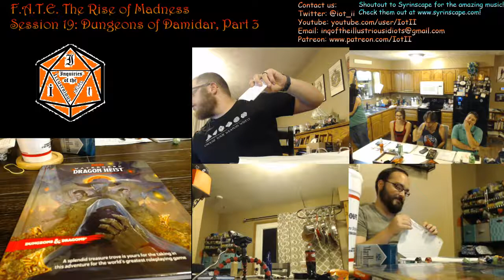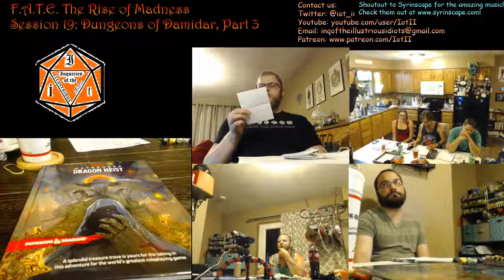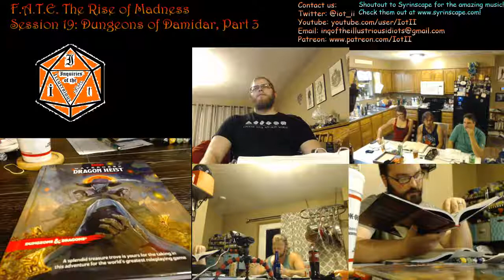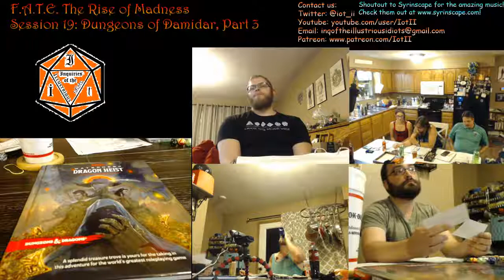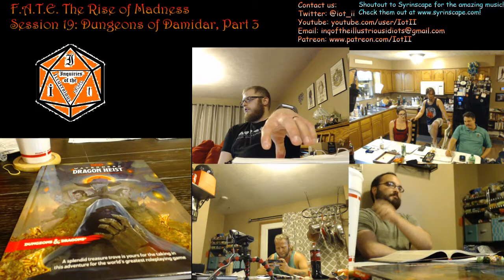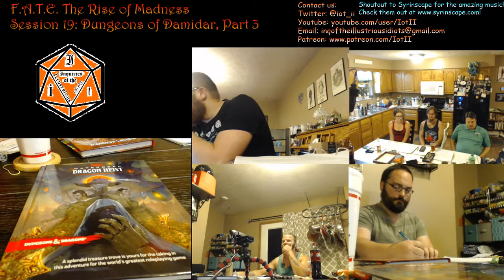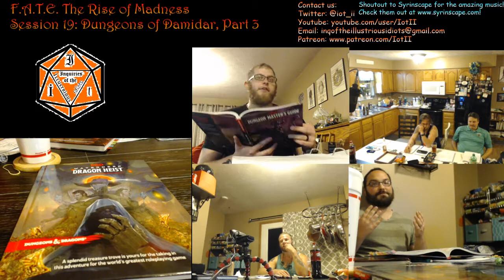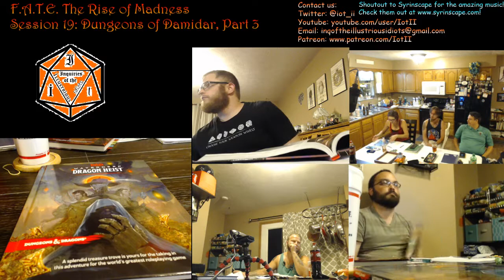F A T E The Rise of Madness Session 19 Part 2 Crazy Goblins and Street Racing